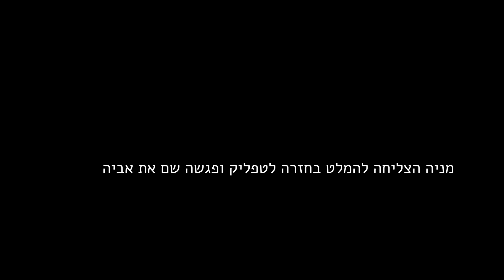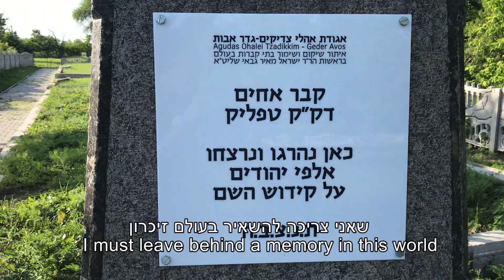מדליקי המשואות תשפ"א (2021): מניה ביגונוב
מניה ביגונוב נולדה בשנת 1927 בעיר טפליק שבאוקראינה, הצעירה מבין שלושת ילדיהם של נחום ופרימה.

ביוני 1941, מיד עם פלישתם לברית המועצות, החלו הגרמנים לרצוח בירי, במאות אתרי רצח, מאות אלפי יהודים. ביולי כבשו הגרמנים את טפליק ושלחו תושבים מהעיר לעבודות כפיה, ביניהם את מניה ואמה. ב-27 במאי 1942 ריכזו הגרמנים חלק מעובדי המחנה, בהם מניה ואמה, והחלו להעלות אותם על משאיות. לאחר שאמה של מניה הועלתה על משאית, הטיח אחד הגרמנים את מניה אל הקיר והיא איבדה את הכרתה ונשארה שכובה על הקרקע. המשאיות נסעו ליער הסמוך וכל היהודים שהיו עליהן הורדו ונרצחו ביער בירי, בהן אמה של מניה.

לאחר שהכרתה חזרה, הועברה מניה בין מחנות עבודה שונים. מאחד המחנות נמלטה עם חברתה אסתר והן שבו לטפליק. בטפליק מצאה מניה את אביה בין אנשי מקצוע יהודים אחרים, שהוחזקו על ידי הגרמנים למטרות עבודה. קבוצת אנשי המקצוע שילמה למקומי על מנת שיוביל את מניה וחברתה לגטו ברשד שבטרנסניסטריה, לשם הגיעו בספטמבר 1942. בגטו נאלצו להתמודד עם תנאי מחיה קשים כרעב וקור. בחורף חלתה מניה בטיפוס. ב-1943 הגיע גם אביה של מניה לגטו, אך היה חולה ונפטר בפברואר 1944, שלושה שבועות לפני שחרור האזור בידי הצבא האדום.

לאחר השחרור שבה מניה לטפליק, שם התאחדה עם אחיה ואחותה. מניה נישאה לנפתולי ביגון, ששירת בצבא האדום ושרד במחנות שבויים הודות לכך שהסתיר את יהדותו. כששב נפתולי מהשבי, נאסר על ידי הסובייטים מכיוון ששבויים לשעבר נחשבו על ידי השלטון הסובייטי בוגדים. רק ב-1954, לאחר מותו של סטאלין, שוחרר נפתולי, אך נפטר בגיל 39, בשנת 1961. מניה עבדה כאחות בבית חולים, וגידלה לבדה את בתם אדית.

מניה פעלה לשימור זכרם של יהודי טפליק שנרצחו בשואה. מיד עם תום המלחמה החלה לכתוב את קורותיה של קהילת יהודי טפליק. היא תיארה כל בית בו חיו יהודים לפני המלחמה ותיעדה את שמותיהם וקורותיהם של כל הדיירים היהודים בכל בית, ואם שרדו – את קורותיהם אחרי המלחמה. את המידע, כולל תרשים של העיירה, העבירה לארכיון יד ושם. מניה מילאה עשרות דפי עד להנצחת זכרם של בני עירה שנרצחו בשואה. היא כתבה מאמרים על קהילתה ופרסמה אותם בעיתונות הרוסית. כמו כן הייתה פעילה בקבוצה שדאגה להקמת אנדרטת זיכרון ליהודי טפליק ולקיום טקסי זיכרון במקום.

בשנת 1992 עלתה מניה לישראל עם בתה ושתי נכדותיה. מניה ביגונוב היא אשת עדות שכבר נפגשה עם אלפי תלמידים, סטודנטים ומורים, ומספרת את קורותיה בתקופת השואה.